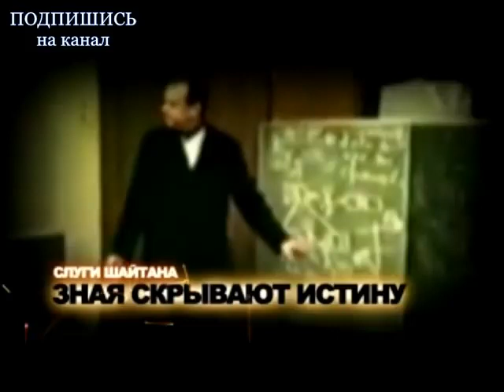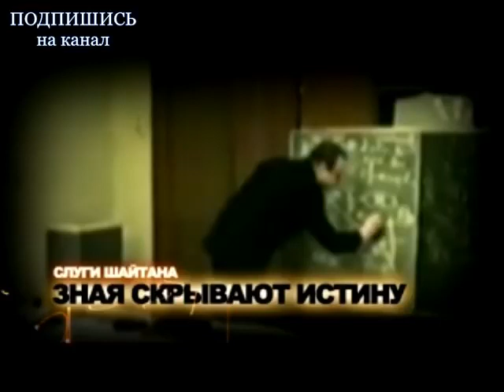КОРАН из служебной лекции ФСБ.